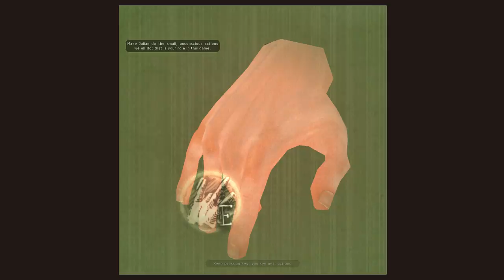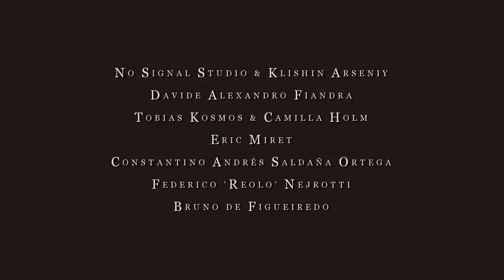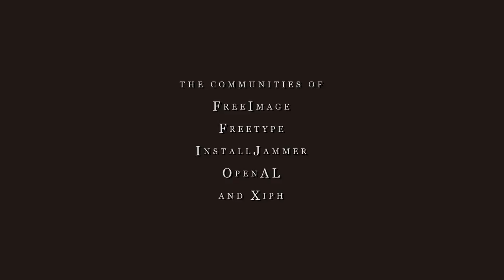Forever Alone Friday - Dinner Date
Gray Plays -- Forever Alone Friday -- Dinner Date

It's Friday night, but instead of going out, you've decided to stay home and watch YouTube instead. And that's okay! Forever Alone Friday is here for your entertainment. I'll keep you company if you keep me company.

Dinner Date is an indie interactive concept developed and voiced by Jeroen D. Stout.